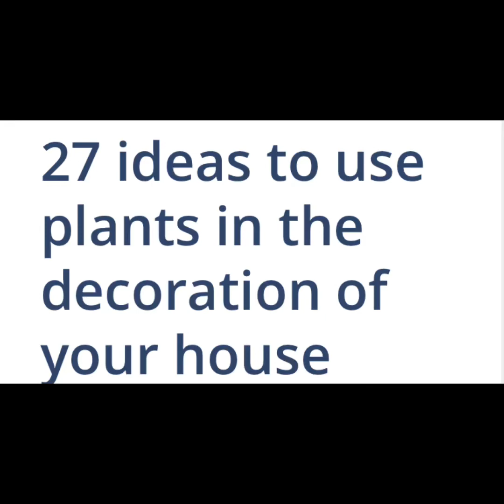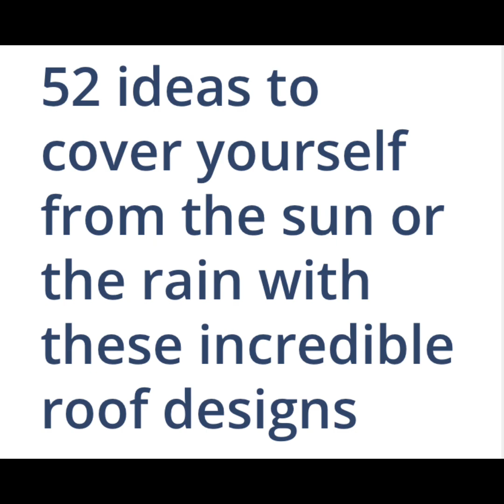Ideas to use plants in the decoration of your house |refreshing and cool | great design of gardening